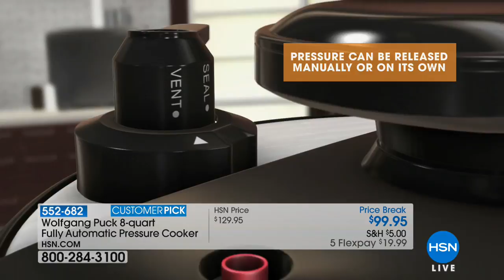Wolfgang Puck 8qt Fully Automatic Pressure Cooker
Wolfgang Puck 8 qt. Fully Automatic Pressure Cooker with 36 Recipes
Looking for a simple solution to your daily dinner dilemma? Wolfgang's pressure cooker makes for easy, efficient cooking without...